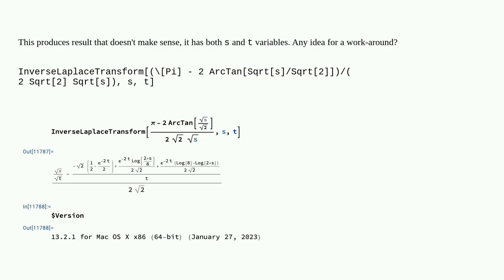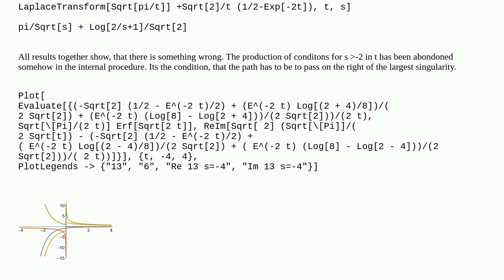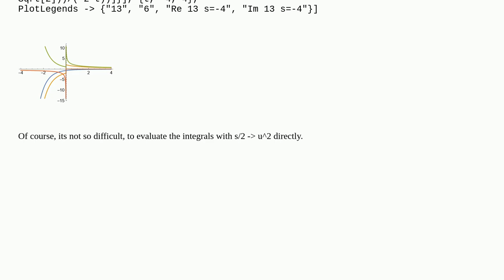InverseLaplaceTransform involving an ArcTan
A special thanks goes out to the community

  calculus-and-analysis